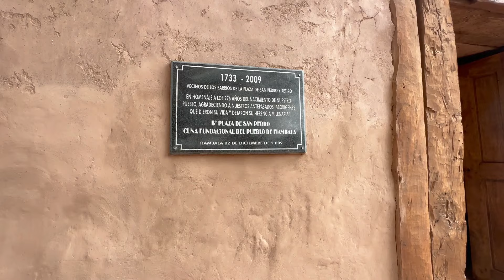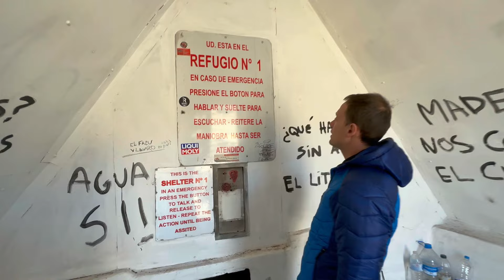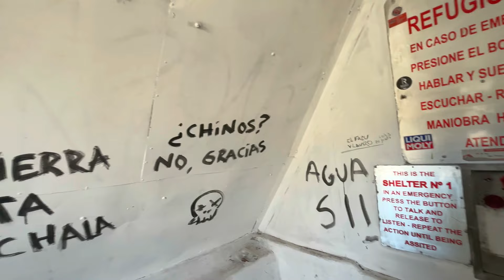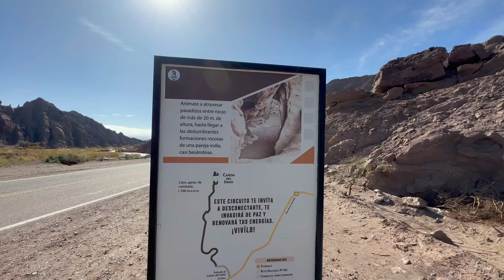Ruta de los Seismiles, Catamarca 🇦🇷 |E#22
Visitamos la ruta de los Seismiles y parte de la ruta del Adobe en la hermosa provincia de Catamarca.

Seguimos en Instagram @viajando.entre.montanas